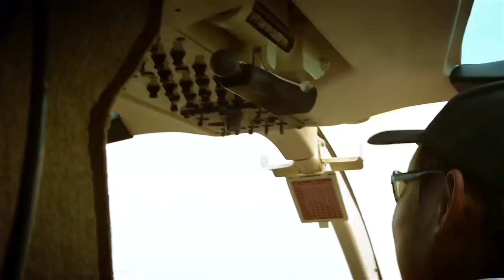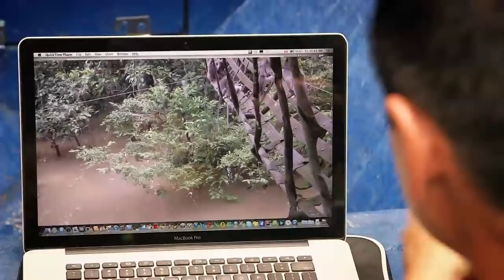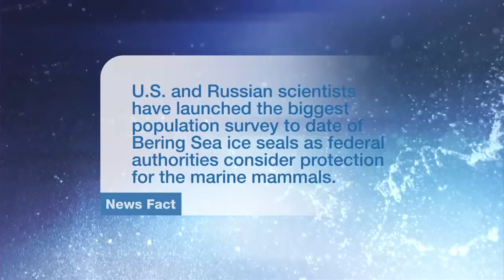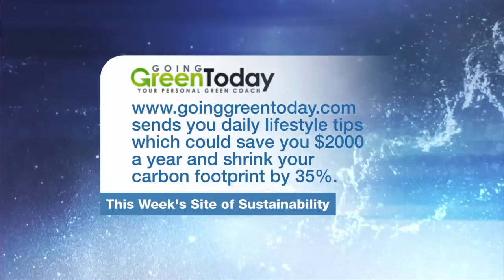earthrise - Corridor of Life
On this episode of earthrise: Forest corridors for wildlife in Malaysian Borneo; concrete balls that boost reef ecosystems; and coconut husk nets that reduce erosion in the Philippines.